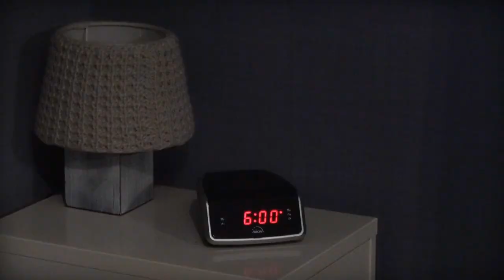Hoe zwaar m'n hart het heeft Willem Janssen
Zang : Willem Janssen
Backing vocals, tekst, film montage : Sandy Struijs
Met dank aan de drone film door : Peter Smits

Originele muziek :  G. Strait